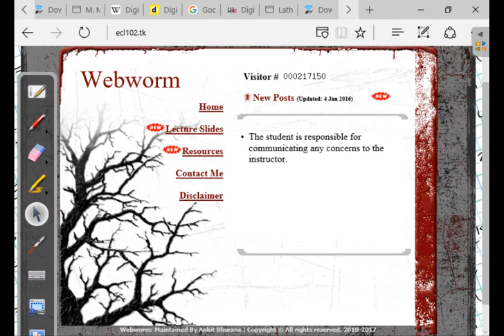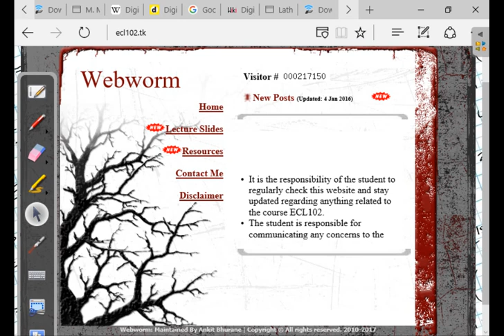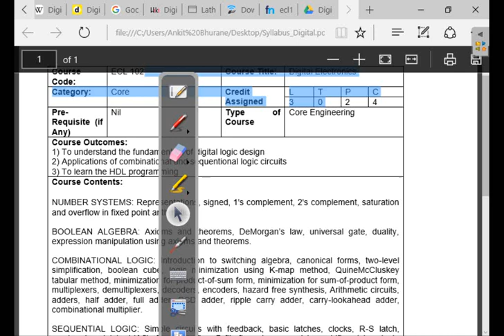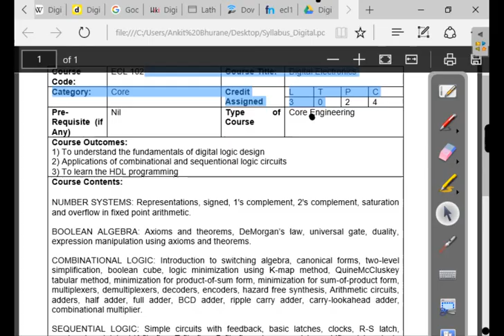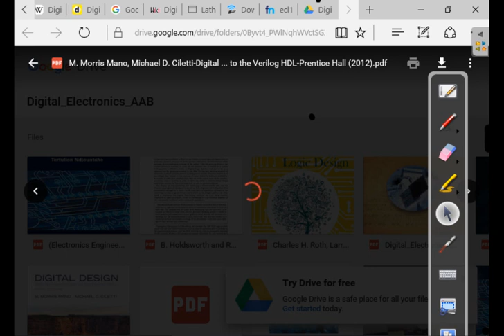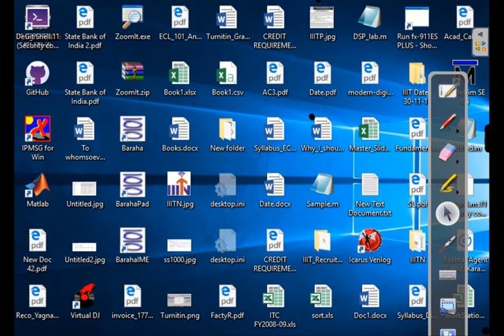Lecture_0_Introduction_to_Digital_World_Syllabus_Resources.wmv